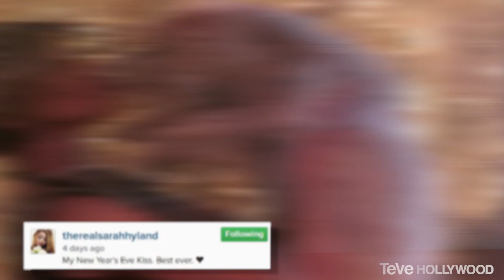Besos de Año Nuevo Entre Famosos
Ya es el 2015 y eso significa que lo pasado es el pasado, muchas nuevas resoluciones y nuevos romances para las estrellas. Hola que tal amigos bienvenidos a Clevver Teve, yo soy Vivian Fabiola y ya dejemos el 2014 en paz.  No hemos ni terminado el primer mes del año y las estrellas ya están derramando amor.